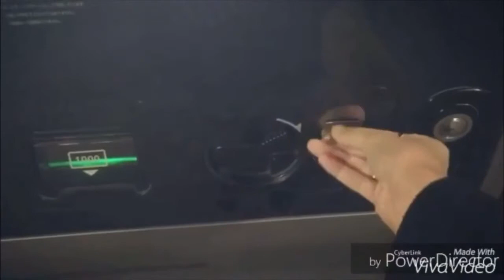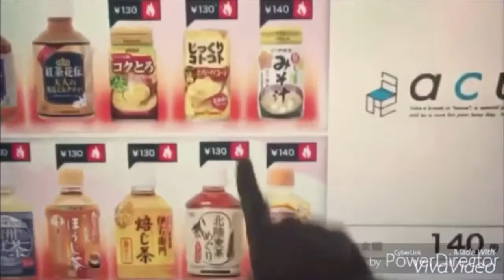SUICA/ PASMO💳 | UNA VENEZOLANA EN JAPÓN🎎🇻🇪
vídeo explicativo para uso de estas tarjetas en lugares de tránsito y sitios locales, recomendado para turistas y visitantes con largo periodo de estancia